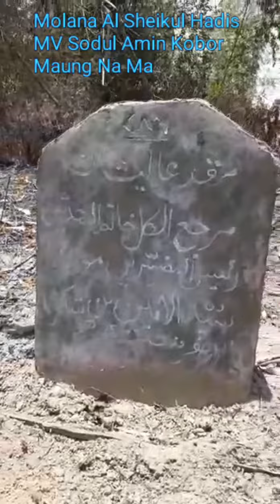Late Maulana Sodul Amin Kobor From Arakan in Maung Na Ma Middle Village || Rohingya Tarana Song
Sheikul Hadis MV Sodul Amin Kobor From Arakan (Myanmar) in Maung Na Ma Middle Village With A Beautiful Quran Recitation